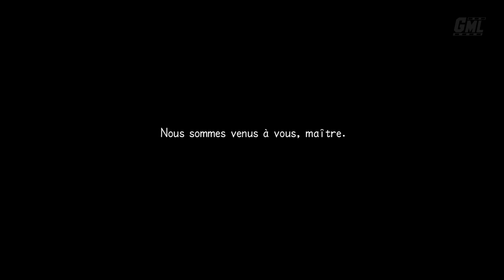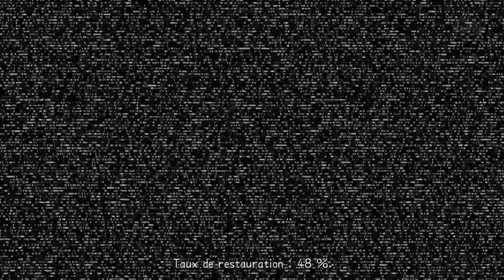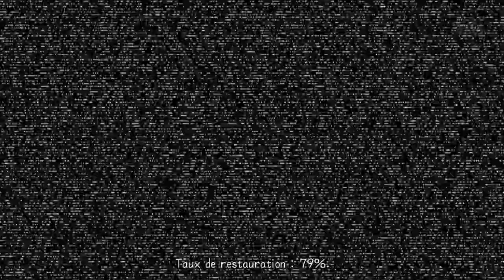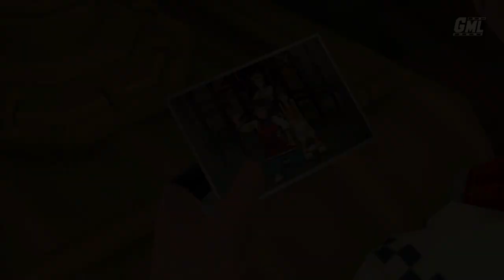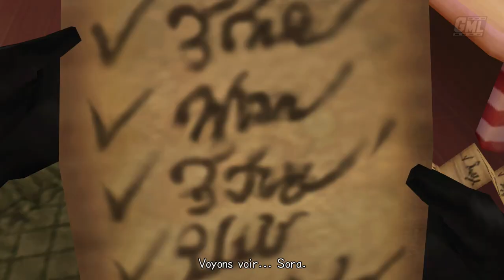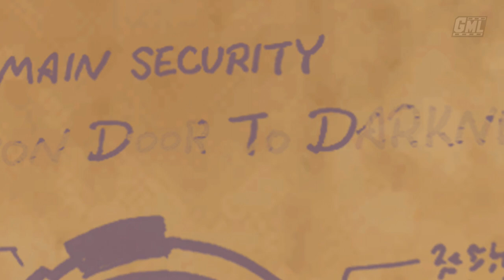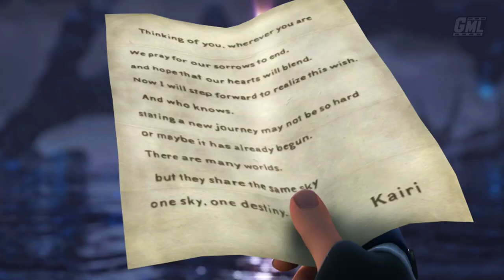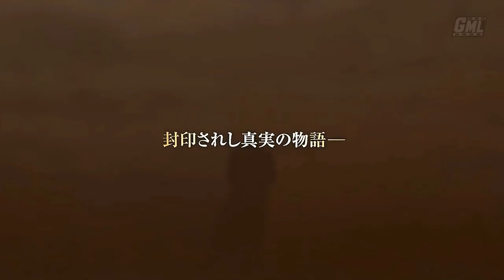KINGDOM HEARTS 2 fr - FILM JEU COMPLET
Découvrez le montage film complet en français du jeu Kingdom Hearts 2. Résumé entier de l'histoire jusqu'à la fin dans un format original, mêlant cinématiques et gameplay "travaillé" en vost FR 1080p.

00:00 Intro GML
0:33 Part 1 : The Awakening
2:27:00 Part 2 : The Adventures
7:19:28 Part 3 : The Gathering

Editeur/Développeur : Square Enix
Sortie France :  29 Septembre 2006 (PS2) 31 Mars 2017 (PS4)
Genres : Action, Aventure, RPG
Thèmes : Fantastique, Final Fantasy, Walt Disney, Animation

►Supports : PS4 PS3 PS2
►Captures : PS4
►Gameplay : Gigo
►Montage Film : Gigo